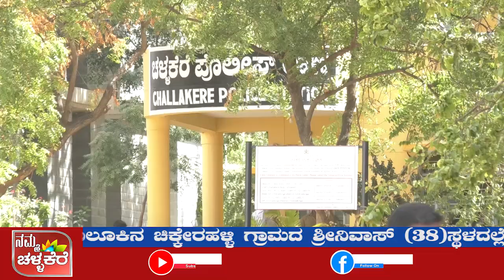ಲಾರಿ ಬೈಕ್ ನಡುವೆ ಡಿಕ್ಕಿ ಬೈಕ್ ಸವಾರ ಸ್ಥಳದಲ್ಲೇ ಸಾವು